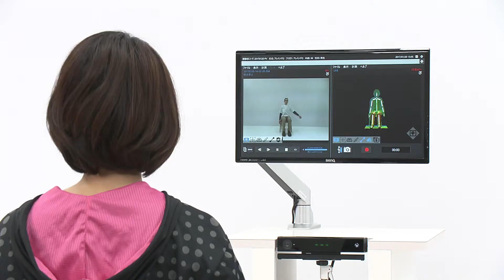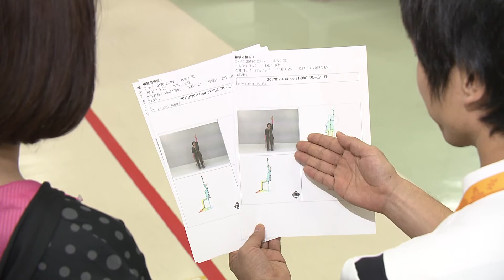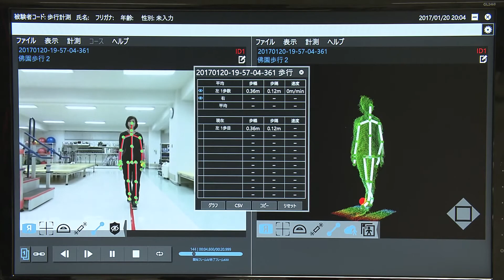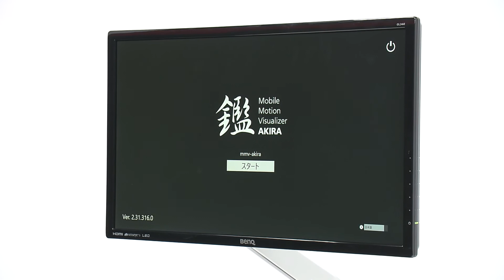関節可動域測定装置 鑑AKIRA®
鑑AKIRA®はKINECT V2で計測したデータをもとに、関節可動域を測定する機器です。

マーカーを装着しないことで患者の負担を増やすことなく、鑑AKIRAの前に立つだけでビデオ撮影のような容易さで計測ができます。

個別の関節可動域や体全体の姿勢、歩行などの日常動作を3次元モーションとビデオデータで記録します。

記録したデータを再生しての分析・診断が可能なため、計測時の患者の安全管理や複数の医師によるカンファレンスでの正確な診断などリハビリ現場に大きく寄与します。